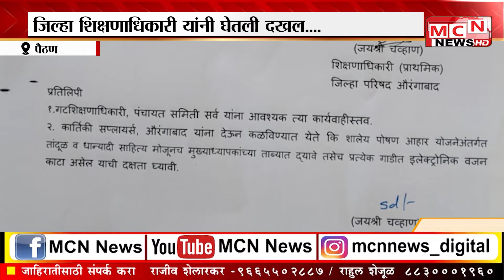MCN NEWS पैठण तालुक्यात पोषण आहाराची चोरी जिल्हा शिक्षणाधिकारी यांनी घेतली दखल